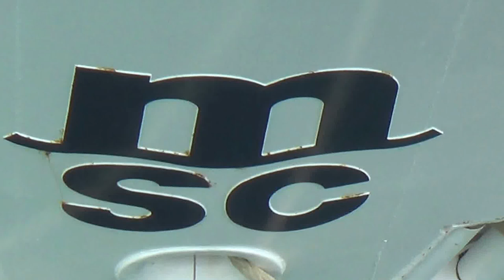MSC Splendida Kreuzfahrten MSC Kreuzfahrten - Liegeplatz Barcelona